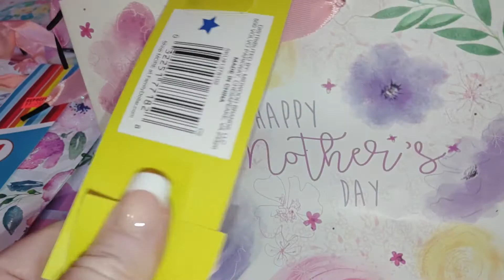2022 Family Dollar Mother's Day Clearance 🌹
God 🙏 Bless